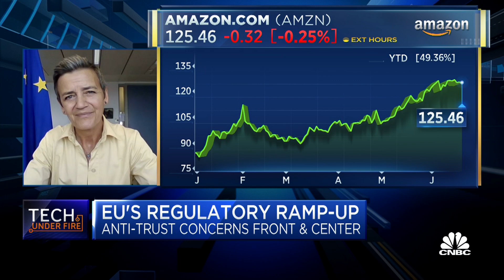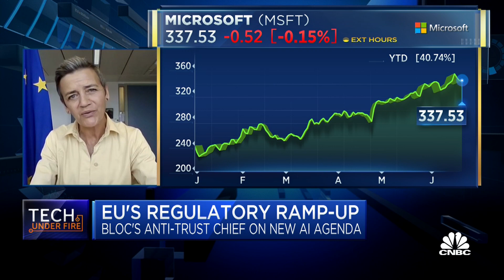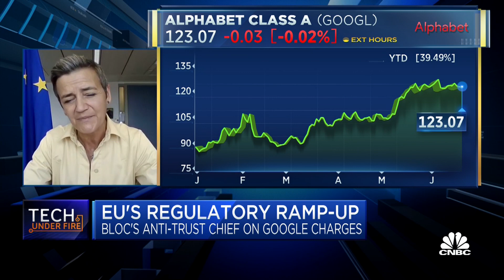EU Anti-Trust Commissioner Margrethe Vestager on digital markets and the future of tech regulation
Margrethe Vestager, European Commission Executive Vice President and Competition Commissioner, discusses the future of tech companies under the Digital Markets Act, safeguards on usage of artificial intelligence, and the current anti-trust landscape.